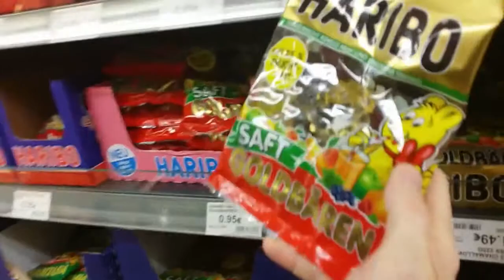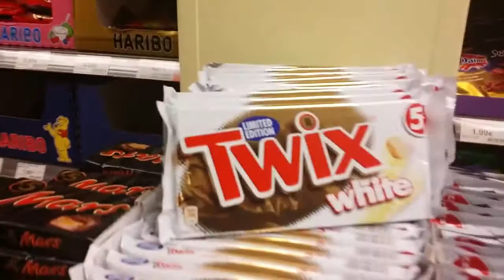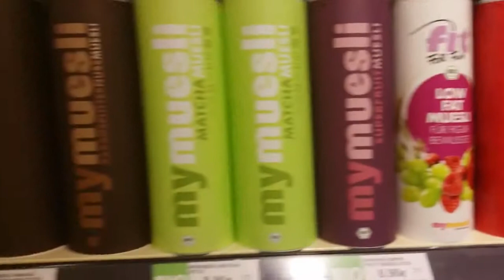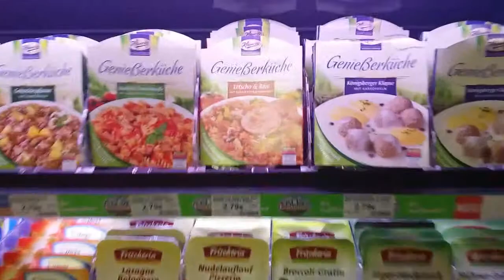The Candy Aisle in Berlin